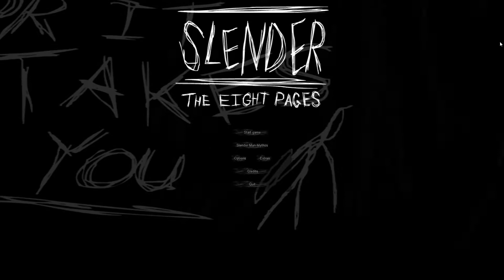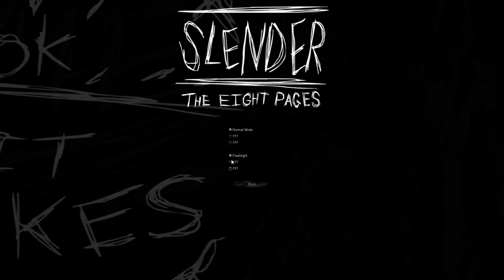Slender - Zurück to the Roots #1 [Ger/HD]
DOWNLOADLINK AM ENDE DER BESCHREIBUNG

Hallo, biene venuü und claustrostü.

Willkommen beim ersten Slenderteil. Also zurück to the Roots. ne, back to the Wurzeln...ne...ach egal :). Der Teil hat sich seit unserem letzten Besuch echt verändert.
Juhuuuu endlich geht die Taschenlampe nach unten wenn wir rennen...Ach ja endlich noch weniger sehen!

Man es gab immer eine Lücke im Leben...Diese ist nun gefüllt!!!